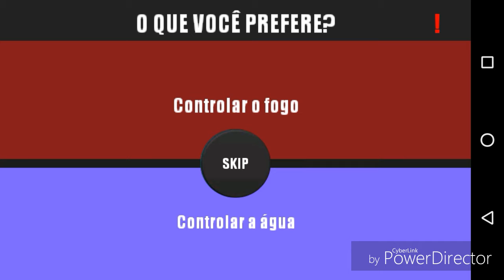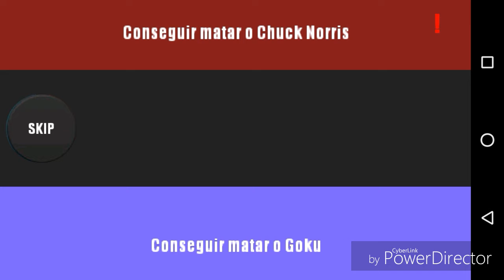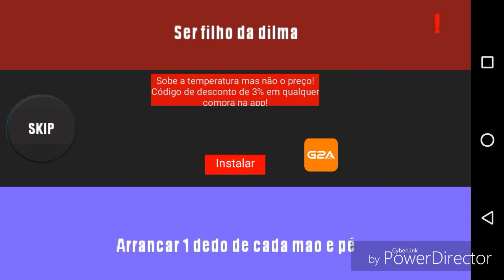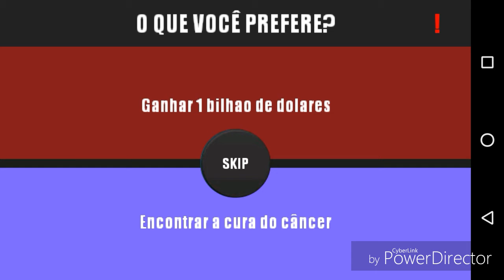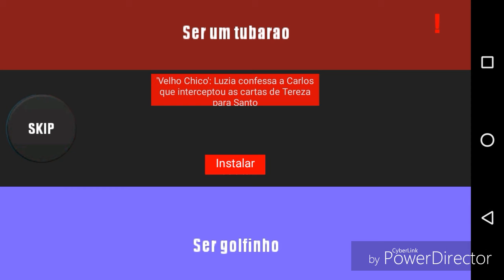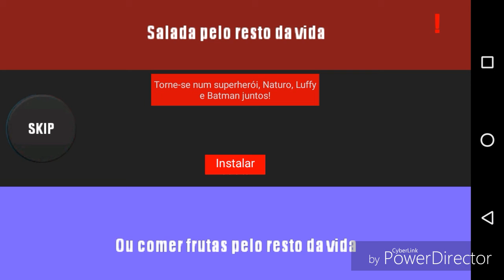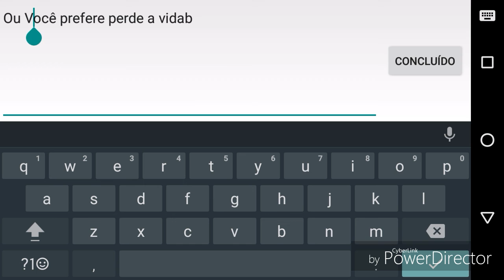JOGO DIFERENTE - VOCÊ PREFERE MORRER OU PERDE A VIDA !!😁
•Obrigado a todos que assistem meu canal e galera não esqueça do like e favorito. ❣

Download

Galera se voçeis gostaram do vídeo comentá aí pra mim saber!